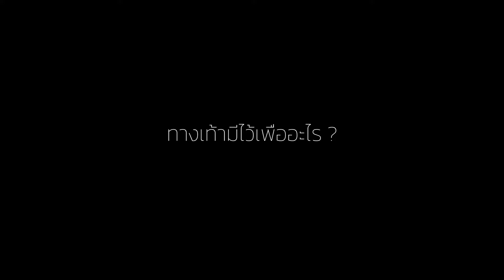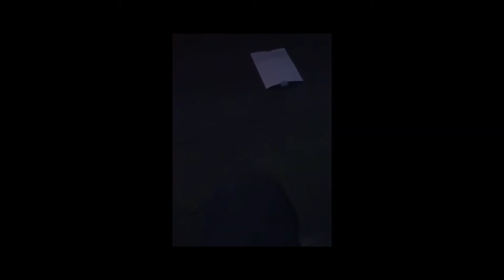WhiteCanvas 2020 • จิตรกรรมไร้สำนึก 2020 • ARTIST วโรชา สาธุรัตน์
" จิตรกรรมรูปแบบใหม่ที่ทำโดยผีมือของคนไร้สำนึก "

แนวคิดผลงาน
นำเสนอในรูปแบบภาพวาด โดยฝีมือของคนที่ขี่รถมอเตอร์ไซ์บนทางเท้า มาใน Concept "คนคิดไม่ได้ทำ คนทำไม่ได้คิด" ความผิดที่กลายเป็นเรื่องปกติของสังคม

เทคนิค Mixedmedia (สื่อผสม)
รูปแบบ Conceptual Art (ศิลปะแนวความคิด)

• WhiteCanvas Thailand 2020
• 40 ผลงานที่เข้ารอบ